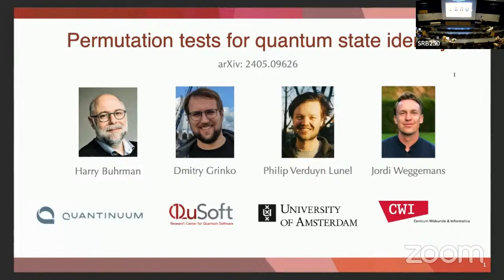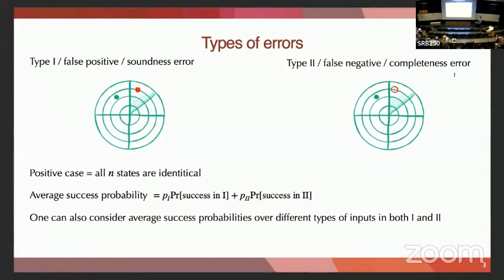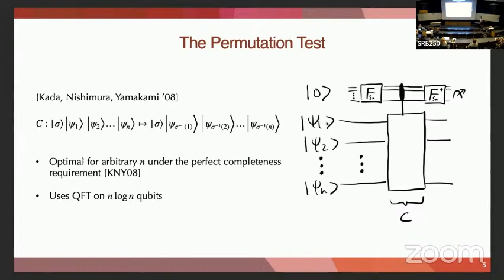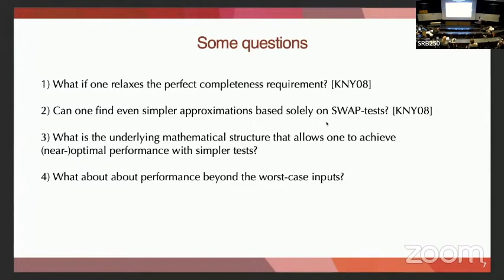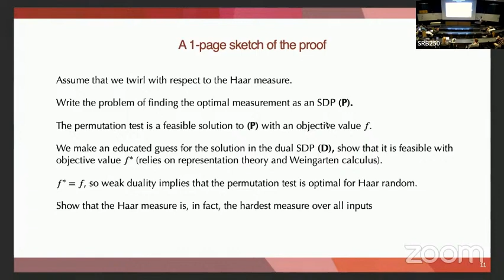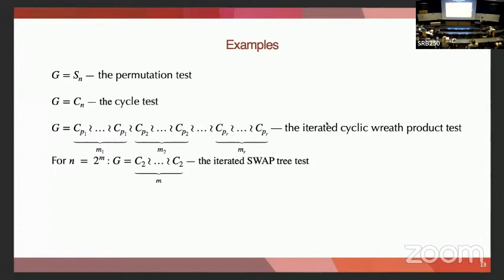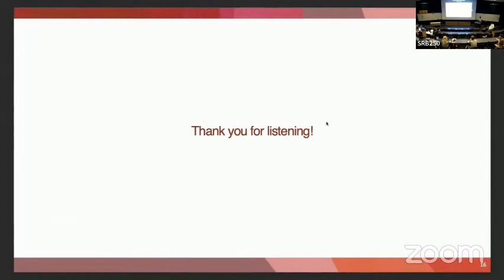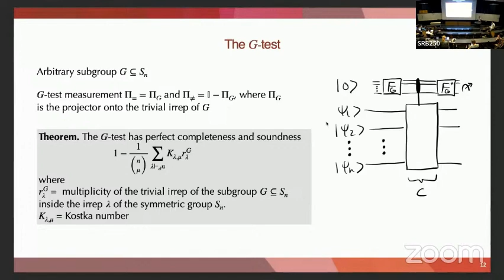Permutation tests for quantum state identity | Buhrman, Grinko, Lunel, Weggemans | TQC 2024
Permutation tests for quantum state identity | Harry Buhrman, Dmitry Grinko, Philip Verduyn Lunel, Jordi Weggemans

The quantum analogue of the equality function, known as the quantum state identity problem, is the task of deciding whether n unknown quantum states are equal or unequal, given the promise that all states are either pairwise orthogonal or identical. Under the one-sided error requirement, it is known that the permutation test is optimal for this task, and for two input states this coincides with the well-known Swap test. Until now, the optimal measurement in the general two-sided error regime was unknown. Under more specific promises, the problem can be solved approximately or even optimally with simpler tests, such as the circle test. This work attempts to capture the underlying structure of (fine-grained formulations of) the quantum state identity problem. Using tools from semi-definite programming and representation theory, we (i) give an optimal test for any input distribution without the one-sided error requirement by writing the problem as an SDP, giving the exact solutions to the primal and dual programs and showing that the two values coincide; (ii) propose a general G-test which uses an arbitrary subgroup G of S_n, giving an analytic expression of the performance of the specific test, and (iii) give an approximation of the permutation test using only a classical permutation and n-1 Swap tests.

19th Conference on the  Theory of Quantum Computation, Communication and Cryptography.